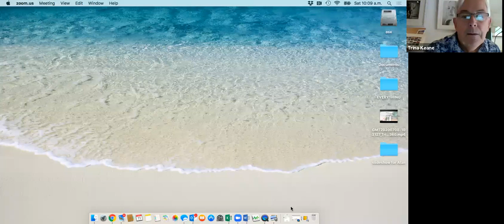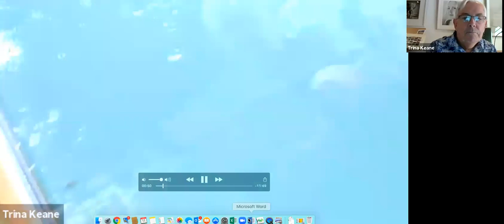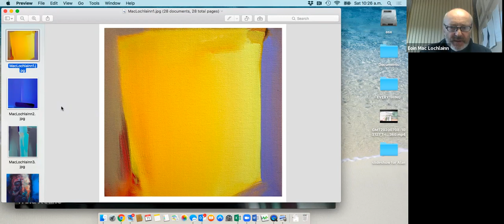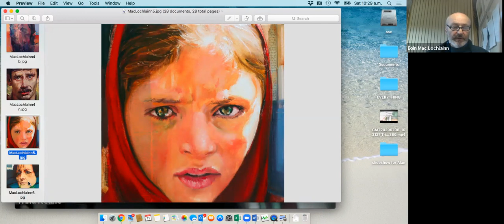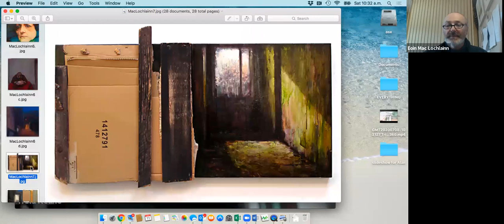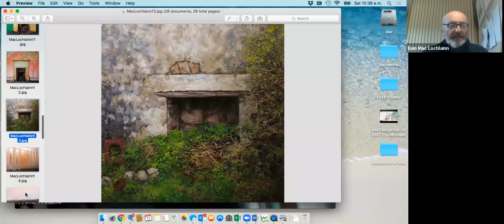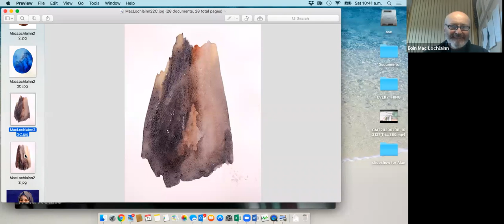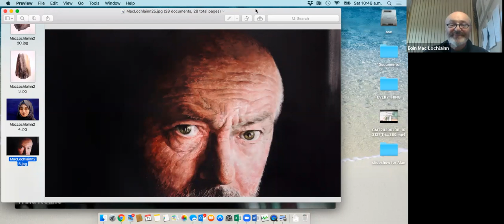The Artist's Well Episode 5 - Eoin Mac Lochlainn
This episode features a visit to the studio of Dublin Artist Eoin Mac Lochlainn followed by a look at some of his work over the years with a Q & A at the end.